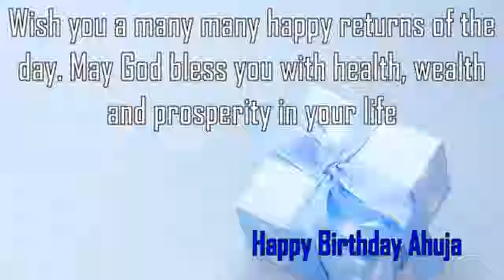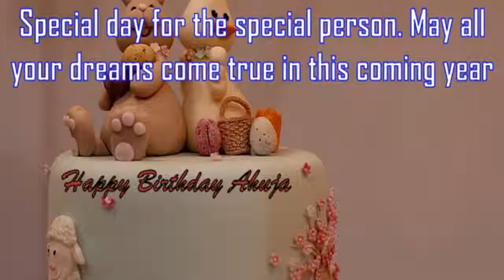Happy Birthday Ahuja Image Wishes✔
Happy Birthday Ahuja Images. Send Personalized happy birthday wishes to Ahuja in 1 min by visiting
GreetName has thousands of image templates to choose from based on gender, age, and relationship. Pick the best image template. Enter Your Name and click 'Generate Personalized Image' button. You can share Ahuja picture birthday wishes to any social network such as Facebook status, Whatsapp status, Instagram, Twitter, Google+, etc